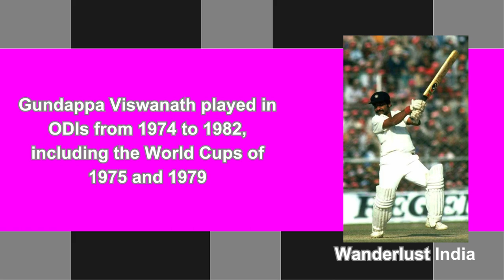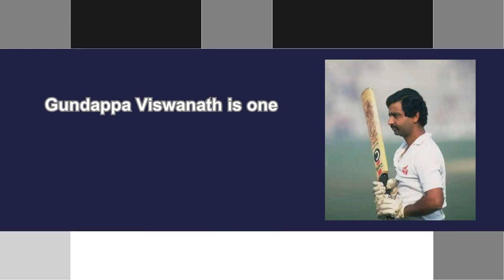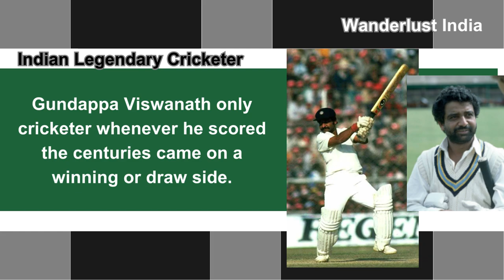A Legendary Cricketer Gundappa Viswanath - All Time Great Indian Cricketer _Wanderlust India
Web HTTP Access:
Yofan ID
yo.fan/mindjockey57